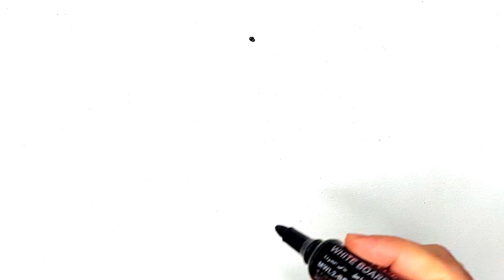Rainbow Heart pop it drawing and coloring for kids, toddlers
Rainbow Heart pop it Drawing, Painting, and Coloring for Kids